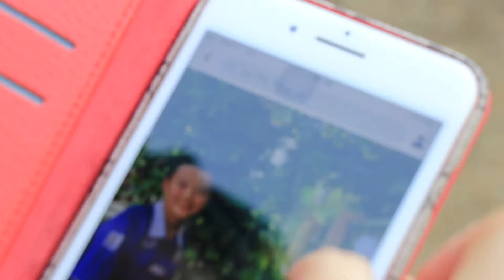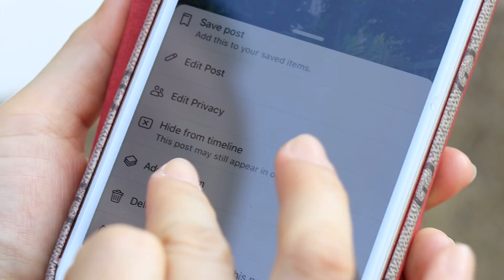ตอน: เตือนแม่ชอบโพสต์ลูกโชว์ แต่ลูกไม่อยากโชว์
โครงการ: สารพัน รู้ทันสื่อ
จัดทำโดย: บ.เวิลด์ไวด์ มีเดียเน็ตเวิร์ค จำกัด